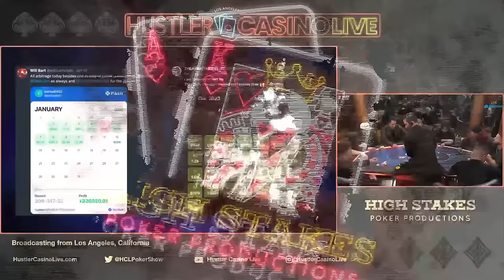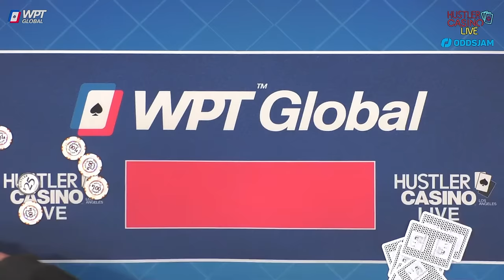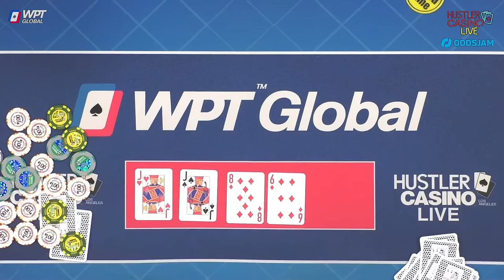HIGH STAKES $25/50/100 w/ Mariano, Alec Torelli, Zeo, Henry & Eric - Commentary by Christian Soto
▶ HCL CHINA Executive Producer: Nick Vertucci
Executive Producer: Ryan Feldman
Director: Neve Levy
Head of Video Production:  Kyle Ravreby
Audio Technician: David Olivares, Gerry Feldman
Graphics Technician: Mike Peluso
Video Production: Aatmaj Kapoor, Nathan Ramirez, Christian Pangrazio
Animation: Alejandro Indriago
Casino GM: Shaun Yaple
System Engineer: Brett Drolet
Production Coordination: Clint Santiago Dahl

0:00 Countdown
26:04 Best Show Intro on Earth
30:23 Never Fold, Raise It Up
31:36 Player Introductions
34:40 Starting Chip Counts
35:15 Eric JJ v Gaston 66 💰💰 All in FIRST HAND!
45:52 Mariano JT v Zeo AT 💰
1:30:00 Will 65 v Eric AK 💰💰
1:37:30 Henry AT v Will TT 💰💰 Drone Shot!!
1:40:13 Cumulative Winnings I 📊
1:44:45 Henry JJ v Dylan AK 💰💰 Stand-Up Game
2:00:35 Cumulative Winnings II 📊
2:16:30 Eric T7 v Mariano Q6 💰💰 Big Pot!!
2:25:13 Henry JJ v Gaston AQ 💰💰 6-Bet Alert!
2:28:47 Cumulative Winnings III 📊
2:37:15 Will QJ v Eric 88 💰💰 Big Pot!!
2:43:00 Cumulative Winnings IV 📊
2:45:35 Dylan KJ v Henry QQ 💰 Big Pot!! ODDSJAM.com Code: HCL50
3:04:50 Michael Arrives!
3:23:00 Cumulative Winnings V 📊 Stand Up Game
3:41:35 Alec 53 v Michael 88 v Henry K9 v Will K6 💰
4:01:42 Cumulative Winnings VI 📊
4:18:15 Mariano A5 v Will T9 💰💰 😂
4:45:40 Mariano 86 v Will AQ 💰💰 Be A Star Promo!!
4:52:53 Cumulative Winnings VII 📊
5:00:55 Henry 99 v Alec AJ 💰💰 High Stakes Friday Lineup!
5:14:00 Will 62 v Zeo J9 v Gaston AT 💰💰💰😂
5:21:50 Zeo 7d6d v Dylan KQ 💰💰 So much punishment!
5:29:29 Final Stats, Soto Sign Off & Ending Credits